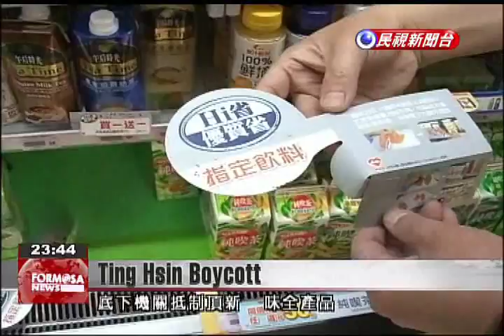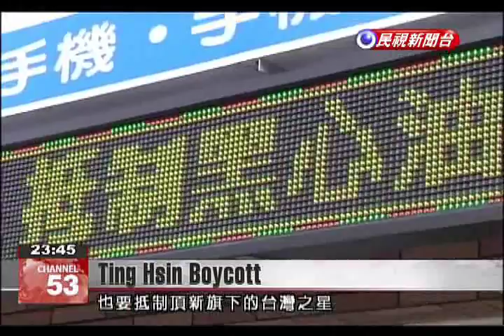Consumer and municipal groups boycott Ting Hsin and Wei Chuan products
Ting Hsin’s involvement in the edible oil scandal is leading to a growing boycott of its products. The Secretariat chief of the Tainan City government led an inspection of local agencies to ensure none are buying or selling products from Ting Hsin or its subsidiaries. Local civil servants support the boycott. Tainan City Hall EmployeeThere are definitely other items we can purchase. We don’t have to buy Wei Chuan products.The Taipei City government has announced that its agencies and schools will not sell Ting Hsin or Wei Chuan products.Chen Shun-hoTaipei Department of EducationFrom Oct. 13 we temporarily banned all Wei Chuan and Ting Hsin products. The ban will remain in effect until we receive clarification from relevant agencies.  And it’s not just food products that are being boycotted. Ting Hsin’s Taiwan Star 4G services have also drawn the ire of angry consumers as well as businesses.Yilan Telecom OperatorThey recently acquired Vibo Telecom, which I believe must have cost a lot of money. We are starting with our limited resources to lead a boycott of their Taiwan Star unit.With consumers branding Ting Hsin as an unscrupulous enterprise, its affiliated businesses are feeling the effects.